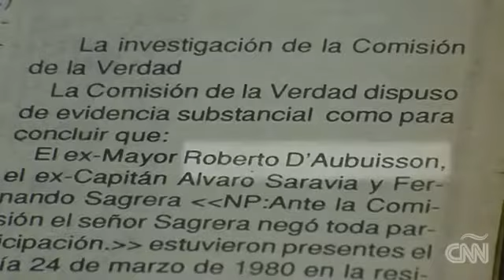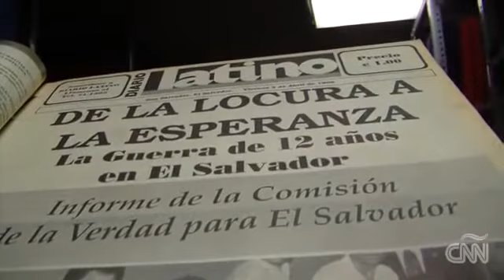¿Quién Mandó Asesinar a Monseñor Romero?